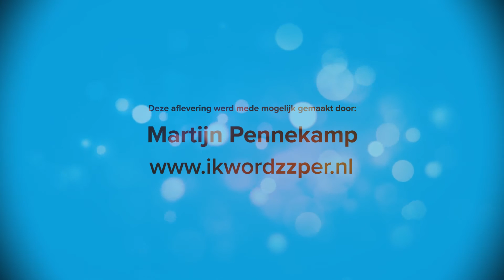Martijn Pennekamp geeft tips om minder belasting te betalen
Martijn Pennekamp is een man met een missie: zzp’ers op weg helpen. Dit doet hij onder andere via het door hem opgezette platform ikwordzzper.nl en ondernemerscollectief.nl. In iedere editie van VrijeStijl behandelt hij in zijn videocolumn een typisch zzp-onderwerp met een vleugje humor. Dit keer bespreekt hij iets dat iedereen wil: minder belasting betalen.

Deze video is onderdeel van VrijeStijl, het magazine voor zelfstandig ondernemers. Lees de nieuwste editie via vrijestijl.zzpservicedesk.nl.